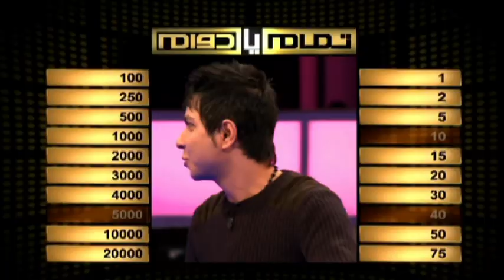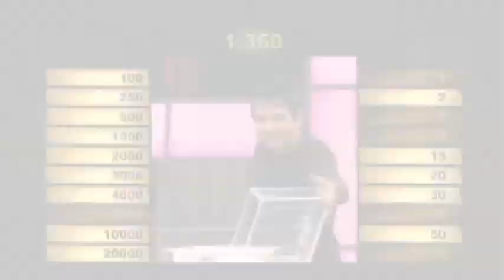DOND Farsi Ep 42 Highlights